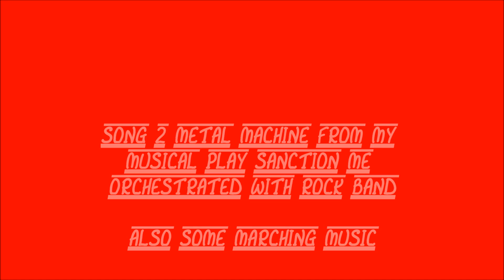SONG 2 Metal machine from sanction me